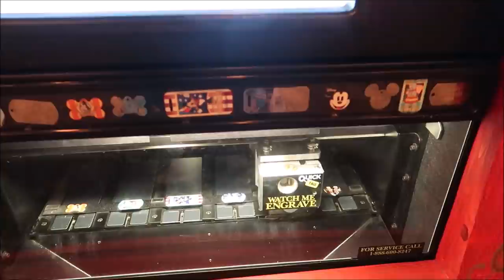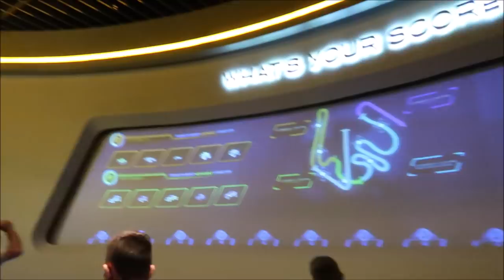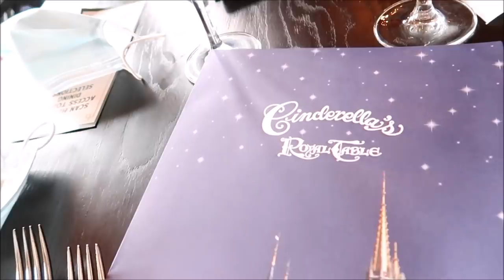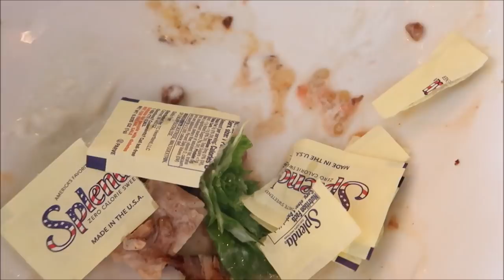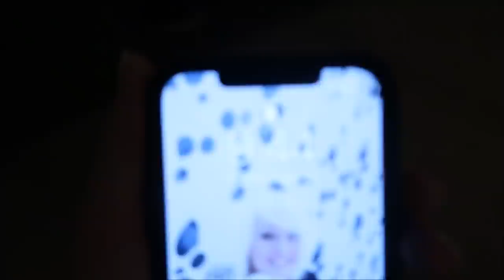Trails end for breakfast, Magic Kingdom, Epcot and Cinderella’s royal table!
Just a random fun day!